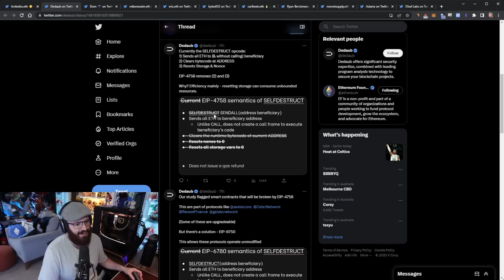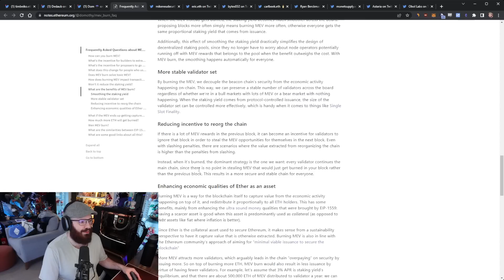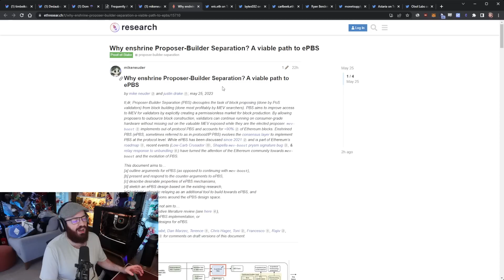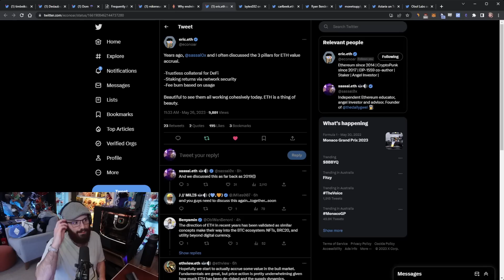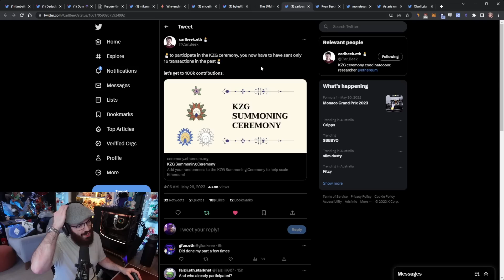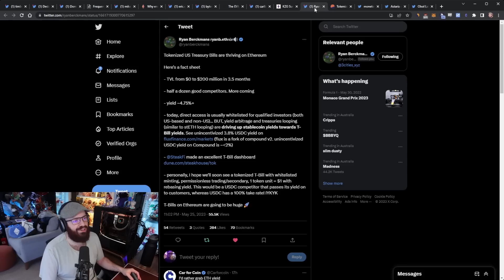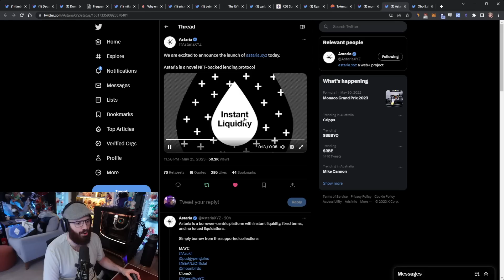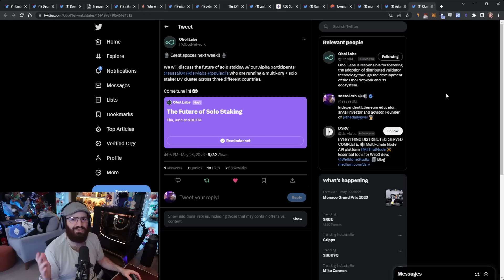MEV-Burn FAQ, Real-world assets chat and more - The Daily Gwei Refuel #592 - Ethereum Updates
Timestamps and links 👇

00:00 Introductory song
00:10 Latest all core devs recap thread
03:17 MEV-Burn FAQ
05:00 New PBS post
09:27 3 pillars of ETH value accrual
14:17 EVM handbook
15:14 KZG Ceremony update
17:07 Tokenized US Treasury Bills update
21:21 DAI backing becoming more distributed
23:37 Astaria now live
26:16 Upcoming Obol twitter spaces